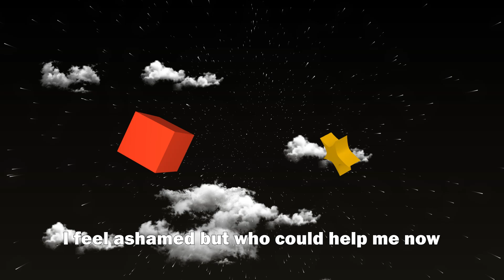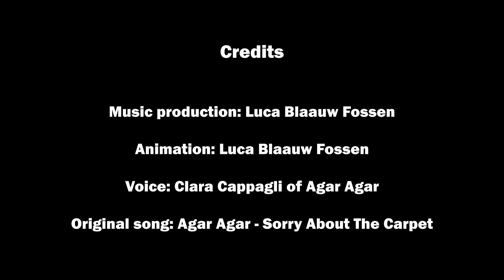Agar Agar - Sorry About the Carpet (my remix + lyric vid)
I made a lyric video for a song I've been working on for a while :)
Lyric vid made in After Effects, remix made in FL studio

Go check out Agar Agar, they make nice music!!